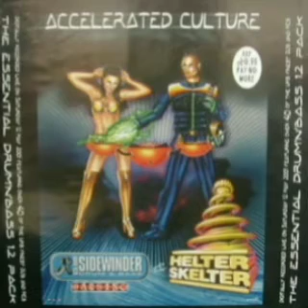Hype - Accelerated Culture 1